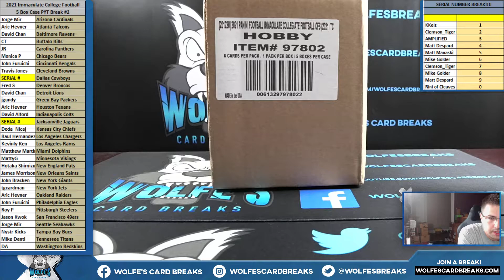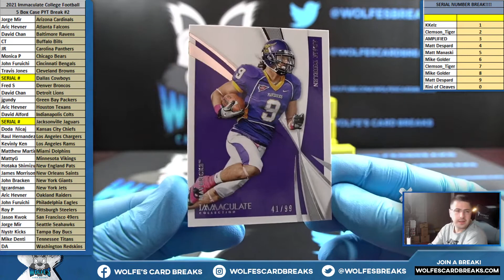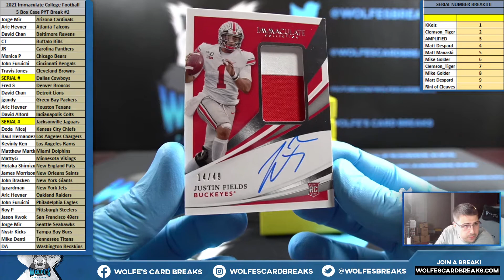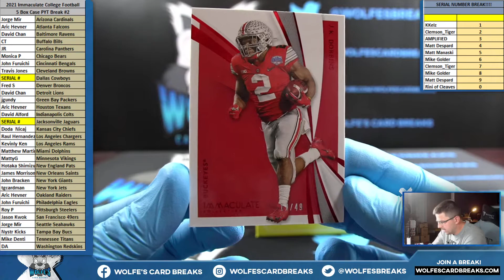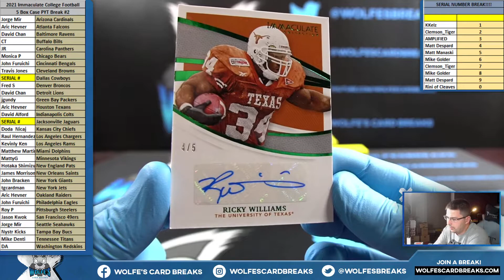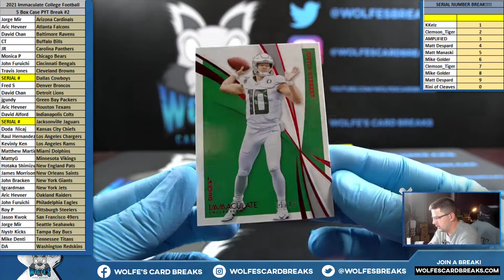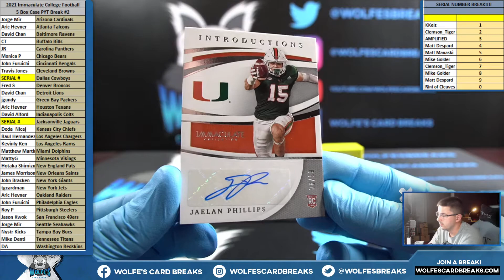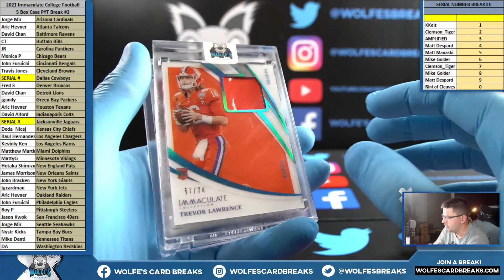2021 Immaculate Collegiate Football 5 Box Case PYT Break #2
2021 Immaculate Collegiate Football 5 Box Case PYT Break #2